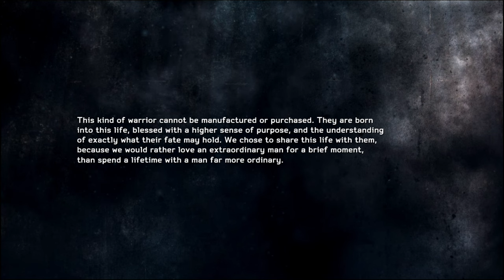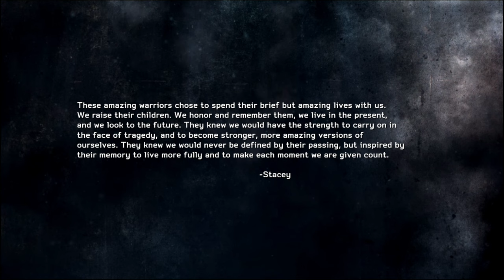Chitral/Pakistan : Operation Neptune Spear | Medal of Honor: Warfighter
Intense Combat and Loyalty: Join the Tier 1 Operators in Medal of Honor Warfighter as they engage in intense combat scenarios, testing their skills and loyalty to their comrades in a gripping mission of old friends reunited.

Elite Special Forces and Tactical Gameplay: Step into the shoes of special forces Tier 1 Operators, utilizing advanced tactics and teamwork to navigate through challenging missions, infiltrate enemy compounds, and neutralize a global threat.

Multiplayer Battles and Realistic Experience: Engage in adrenaline-fueled multiplayer battles, competing against players worldwide, while experiencing realistic weapons and equipment, immersing yourself in the action-packed world of military gaming.